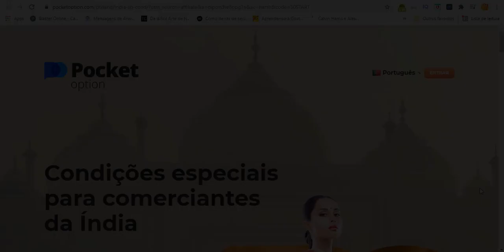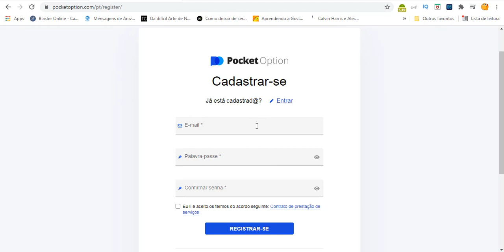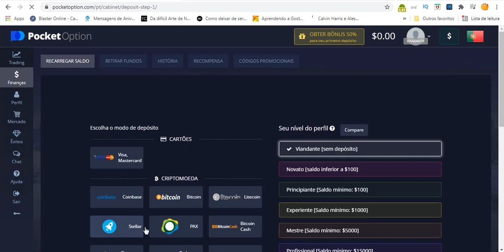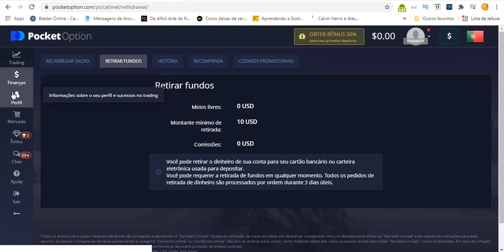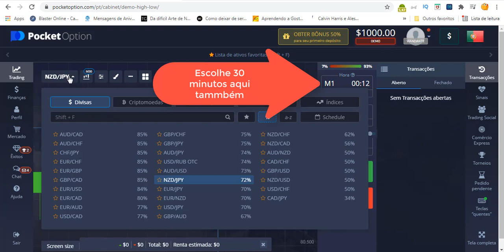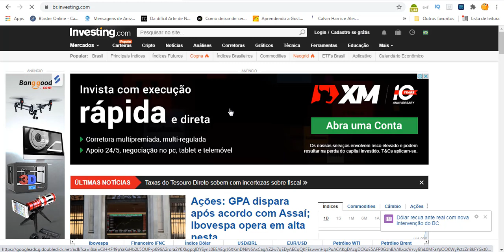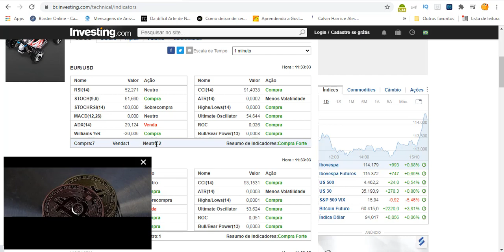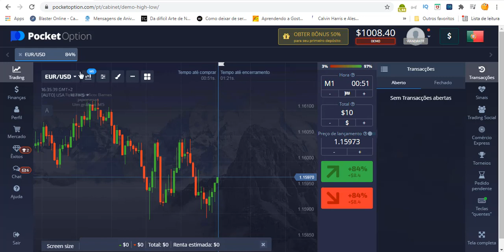Ganhe até 3.000$ / mês estratégia secreta 2021 (curso completo)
Se você quer aprender como ganhar dinheiro com essa estratégia secreta que paga você instantaneamente , este tutorial lhe dará todas as etapas necessárias para começar a ganhar $3000 todos os meses de forma recorrente.

✅Aprenda como ganhar dinheiro na internet aqui abaixo vou deixar um matéria para você ganhar dinheiro online todos os dias na internet

Neste vídeo, vou mostrar a você como ganhar dinheiro a melhor estratégia secreta detalhe ele paga você instantaneamente passo a passo para você ganhar dinheiro na internet o que é necessário é copiar e colar tudo que vou te mostrar aqui com as estratégias descritas neste vídeo e tudo isso pode ser feito para que que você ganhe dinheiro 3.000$ todos os meses.

Como ganhar dinheiro na internet  e ter uma renda você precisa aprender como ganhar com a maneira certa para fazer isso aprenda agora uma Maneira com a  melhor estrategia secreta para que você ganhe dinheiro 3000$ instantaneamente  usando esta estratégia secreta 2021 detalhe gratuitamente.

Nesse vídeo eu vou te mostrar como ganhar dinheiro na internet que paga da maneira preguiçosa e certa sem complicações e aqui sempre mostramos o jeito certo e hoje vou te mostrar como ganhar dinheiro Ganhe dinheiro 3.000$ e ter uma renda passiva na internet esta estratégia secreta você vai usar seu tempo ganhando com sites para ganhar dinheiro.

😊 Este vídeo é destinado a qualquer pessoa que queira trabalhar online e precisa seguir todos os requisitos legais estabelecidos em seus respectivos países. Este vídeo não se destina ou foi feito para crianças de forma alguma. Se você tiver alguma dúvida pergunte nos comentários!

ISENÇÃO DE RESPONSABILIDADE DE GANHOS:
Este vídeo é apenas para propósitos educacionais. Não há garantia de que você ganhará dinheiro usando as técnicas e ideias mencionadas neste vídeo hoje. Isso não tem a intenção de ser um conselho financeiro. Seu nível de sucesso em alcançar os resultados reivindicados neste vídeo exigirá muito trabalho, experiência e conhecimento. Tomamos medidas razoáveis ​​para garantir que as informações neste vídeo sejam precisas, mas não podemos afirmar que os sites mencionados neste vídeo estão livres de erros. Você concorda expressamente em não confiar em nenhuma informação contida neste vídeo.

Este vídeo e a descrição podem conter links afiliados, o que significa que se você clicar em um dos links de produto, receberei uma pequena comissão Não vou colocar nada aqui que eu não verifiquei e / ou usei pessoalmente.